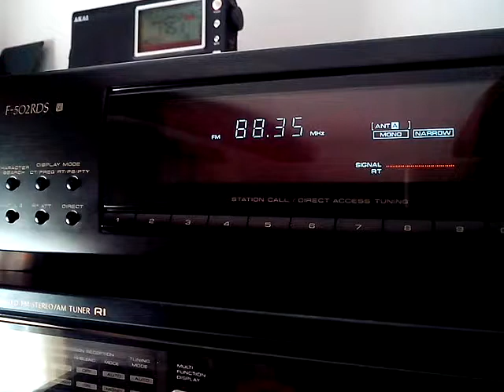Vinkovci HR1 tropo reception (500Km+)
Vinkovci - 500km plus - tropo